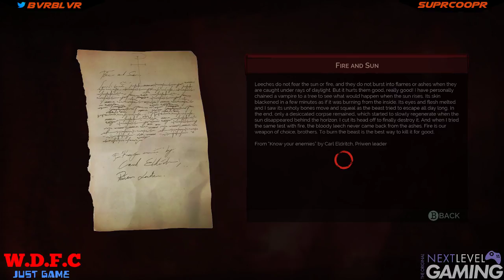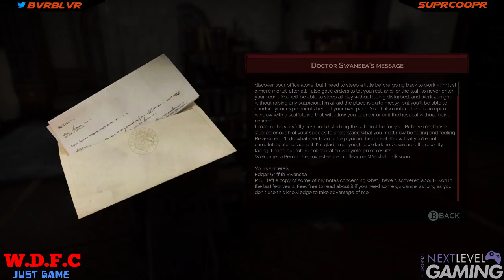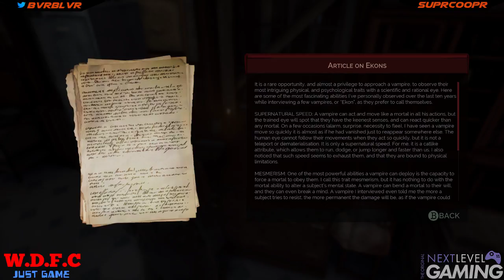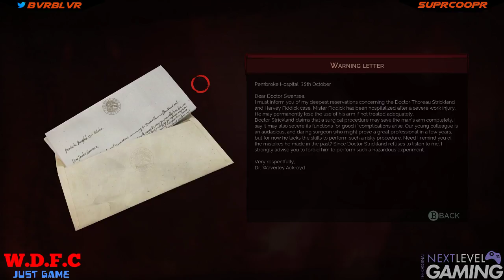NLG Presents: Lets bite into Vampyr w/ SuPRCooPR